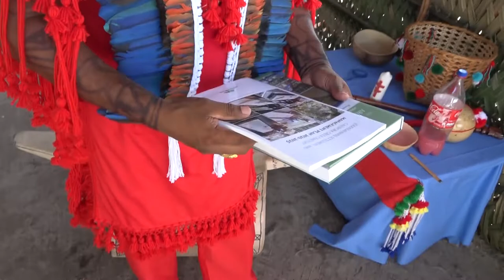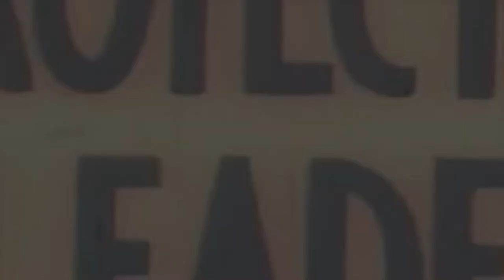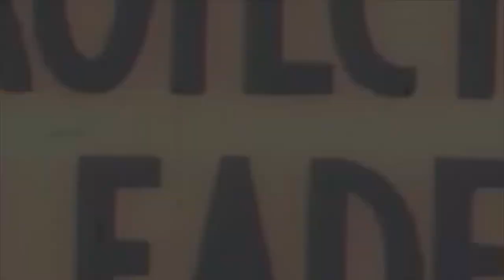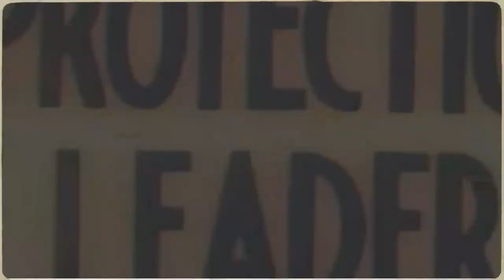IN GESPREK MET ... Nieuwe kapitein Redi Doti (22 DECEMBER 2021)